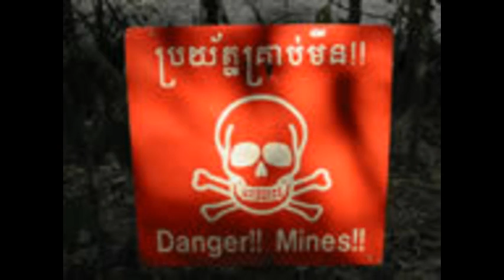PERIGO MINAS - INJECTION NATION (CADENCE SESSIONS)